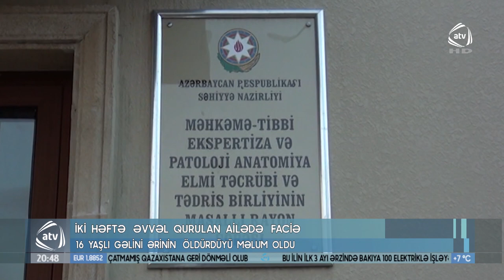Masallıda 16 yaşlı qızın əri tərəfindən boğularaq öldürüldüyü məlum olub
Masallıda 16 yaşlı qızın əri tərəfindən boğularaq öldürüldüyü məlum olub. Bu barədə  Daxili İşlər Nazirliyi   və Baş prokurorluğun mətbuat xidmətlərinin birgə məlumatında bildirlir. Məlumata görə,  bu gün  saat 11 radələrində Masallı rayonu Xoşçobanlı kənd sakini  2003-cü il təvəllüdlü Fatimə Qəmbərovanın üzərində zorakılıq əlamətləri olan meyitinin rayon mərkəzi xəstəxanasına gətirilməsi ilə bağlı məlumat daxil olub. Dərhal polis və prokurorluq əməkdaşlarının iştirakı ilə hadisə yerinə baxış keçirilib. Məhkəmə-tibbi ekspertin iştirakı ilə Fatimə Qəmbərovanın meyitinə baxış zamanı meyitin boyun nahiyəsində, sağ əlin arxa hissəsində, həmçinin bel nahiyəsində xəsarətlər aşkar edilib.  Məhkəmə-tibbi ekspertinin ilkin məlumatına görə mərhumun ölümünə səbəb boyun üzvlərinin sıxılması nəticəsində yaranmış tənəffüs çatışmazlığı olub. Faktla bağlı rayon prokurorluğunda cinayət işi başlanıb, ekspertizalar təyin edilib.  İstintaq hərəkətləri nəticəsində Fatimə Qəmbərovanın  2 həftə əvvəl evləndiyi 2001-ci il təvəllüdlü Xoşçobanlı kənd sakini İman Məmmədovun  boğaraq  öldürdüyü  müəyyən edilib.   İman Məmmədov  saxlanılıb və  o  törətdiyi cinayət əməlini etiraf edib. Hazırda iş üzrə zəruri istintaq-əməliyyat tədbirləri davam etdirilir.